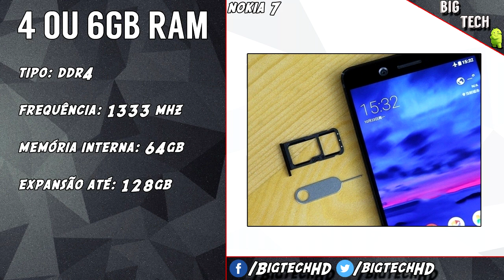Nokia 7: Voltando para brigar com os gigantes | Preview | BigTech